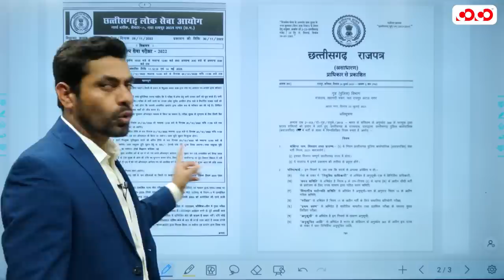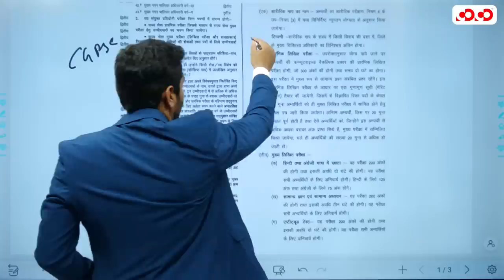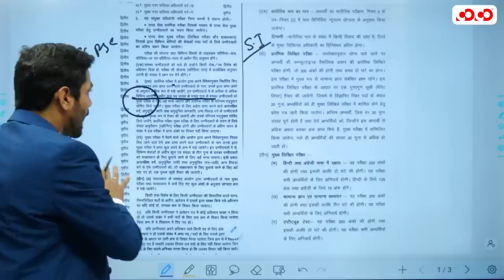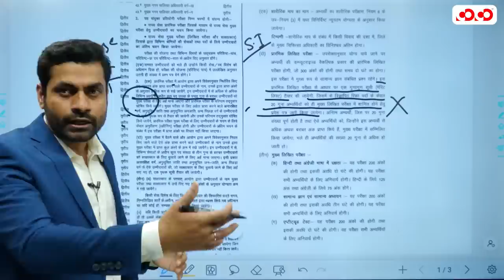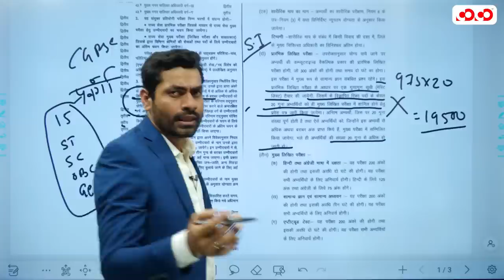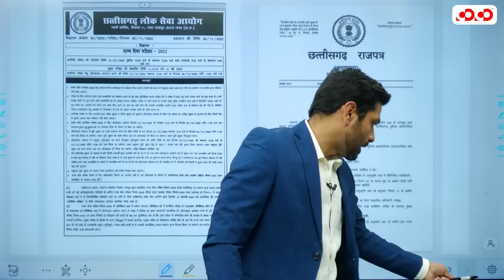S.I (Pre) में आरक्षण नही ?